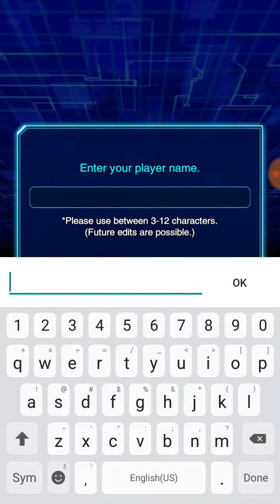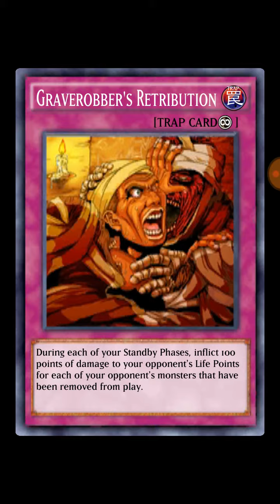Lets Play Yu-Gi-Oh Duel links part 1